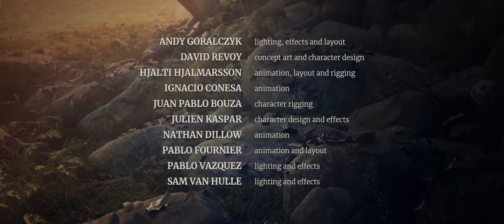CGI Animated Short Film: "Spring" by Blender Animation Studio | CGMeetup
CGI 3D Animated Short Film: Spring Animated Short Filmby Blender Animation Studio. Featured on CGMeetup

Director: Andy Goralczyk.
Producer: Francesco Siddi
Executive producer: Ton Roosendaal
Sound: Sander Houtman
Concept art: David Revoy
Animation director: Hjalti Hjalmarsson
Modeling and shading: Julien Kaspar
Animation Ignaci Conesa, Nathan Dillow, Pablow Fournier
rendering IT4INNOVATION VSB - Technical University of Ostrava

The Spring team used the development version of Blender 2.80 for the entire production, before the software was in official Beta even. As for all of Blender’s Open Movies, the entire production process and all its source files are being shared on the production platform Blender Cloud.

opportunities.